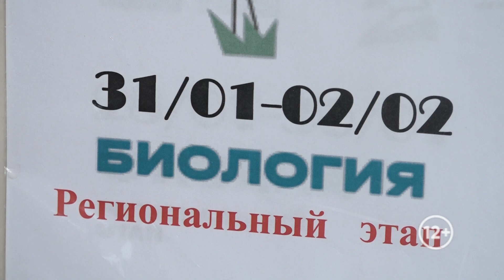Старшеклассники ЕАО блеснули знаниями на региональном этапе школьной олимпиады по биологии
Старшеклассники Еврейской автономии стали участниками регионального этапа Всероссийской олимпиады школьников по биологии. Пройдя этапы на уровне школы и муниципалитета, учащиеся 9,10 и 11 классов общеобразовательных учреждений ЕАО перешли к региональному. 27 учеников приступили к первому туру на базе Центра оценки качества образования. Практический тур прошел в специально-подготовленных кабинетах Приамурского государственного университета имени Шолом-Алейхема. Там школьники смогли поработать с натуральными объектами, различными веществами, микроскопами и микропрепаратами.